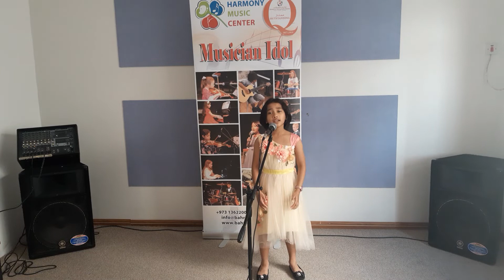Annabelle Thoppil - All of Me by John Legend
First Gulf Musician Idol Competition 2020
Foundation Level Vocal Category
Harmony Music Center, Bahrain